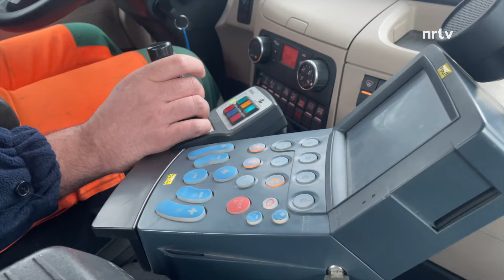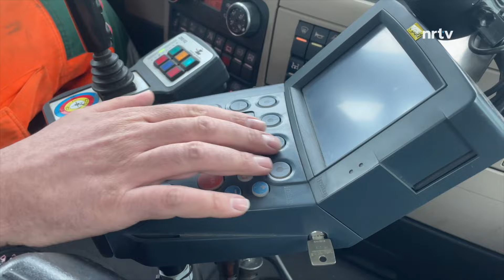🚛 Paysagistes en été, déneigeurs en hiver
A bord de son camion, Fabien Sippel déneige les routes depuis (très) tôt ce matin. Son entreprise paysagiste basée à Givrins est mandatée par le Canton depuis plusieurs années pour assurer de bonnes conditions routières, en cas de fortes neiges.